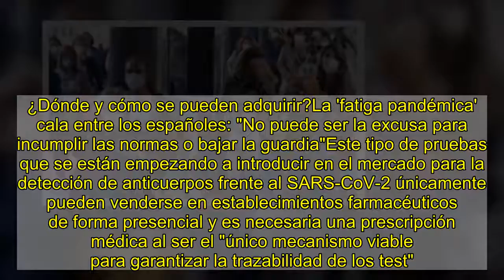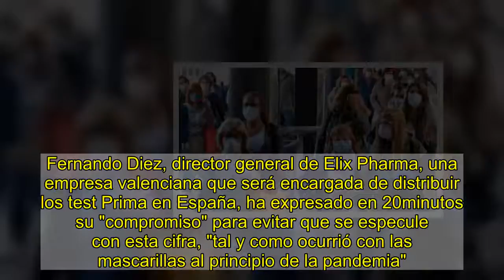Test de autodiagnóstico de Covid-19: ¿dónde se pueden comprar? ¿Qué precio tienen? ¿Cómo funcionan?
Test serológicoUVIGOLos primeros test de autodiagnóstico rápido para la detección de anticuerpos frente a la Covid-19 ya se han comenzado a dispensar en las farmacias, aunque de momento se han distribuido de forma limitada. Estas pruebas permitirán a los ciudadanos y ciudadanas realizarse un test en casa mediante una punción en el dedo para saber si han estado en contacto con el virus y si han pasado la enfermedad, "pero no son útiles en el caso de que exista sospecha de infección", explican desde el Consejo General de Colegios Oficiales de Farmacéuticos.¿Dónde y cómo se pueden adquirir?La 'fatiga pandémica' cala entre los españoles: "No puede ser la excusa para incumplir las normas o bajar la guardia"Este tipo de pruebas que se están empezando a introducir en el mercado para la detección de anticuerpos frente al SARS-CoV-2 únicamente pueden venderse en establecimientos farmacéuticos de forma presencial y es necesaria una prescripción médica al ser el "único mecanismo viable para garantizar la trazabilidad de los test". Además, los farmacéuticos trasladarán a la persona que adquiera el test que "se trata de una enfermedad de declaración obligatoria", por lo que es realmente importante "que los ciudadanos comuniquen al profesional sanitario prescriptor de la prueba su resultado para su adecuado seguimiento". ¿Cómo funcionan?Estos test son capaces de detectar la respuesta del organismo frente al nuevo coronavirus en tan solo 15 o 20 minutos. Así, la prueba analiza la presencia de anticuerpos IgM e IgG mediante un leve pinchazo en la yema del dedo, pero no permite diagnosticar la infección en el paciente.El Gobierno espera autorizar las vacunas el 29 de diciembre para que empiecen a llegar a España el 4 o 5 de eneroEn el caso de PrimaCovid, el primer test autodiagnóstico aprobado por la Unión Europea para su comercialización, los pasos son los siguientes: primero se limpia el dedo, se recoge una gota de sangre que se posiciona posteriormente en la prueba estéril. Después, se añade un diluyente y en 15 o 20 minutos aparecen los resultados. De esta manera, no es necesario enviar la prueba a ningún labotarorio para saber el resultado, ya que "la misma persona se realiza la prueba recogiendo la muestra de sangre e interpretando el resultado del test", añaden desde el Consejo General de Colegios Oficiales de Farmacéuticos.¿Cómo se interpretan los resultados?Esta prueba detecta anticuerpos IgM, que indican una infección reciente pero no necesariamente activa, e IgG, que indican que la infección ya se ha superado y se han generado anticuerpos desde hace más tiempo.Directo | La velocidad de propagación del virus se dispara en Cataluña, lo que indica que la epidemia vuelve a crecerSi el resultado da negativo en IgM e IgG significa que la persona no ha contraído el virus ya que el sistema inmunológico no detecta anticuerpos. No obstante, estos resultados no excluyen de la infección, por lo que si se sigue teniendo síntomas deberá repetir el test a los 3 o 5 d